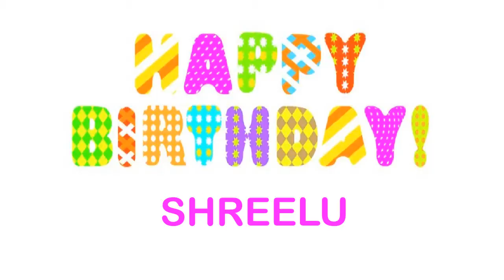Shreelu Birthday Wishes & Mensajes